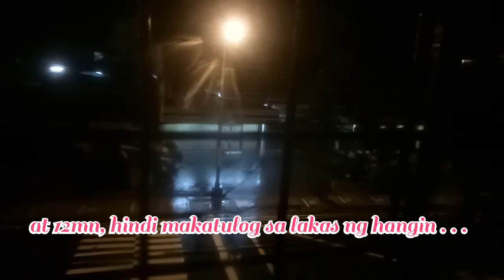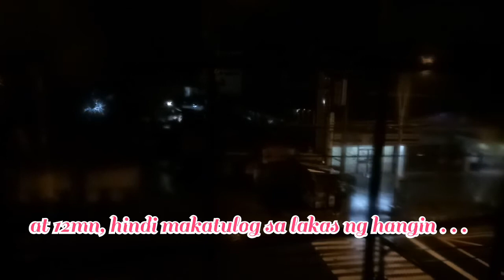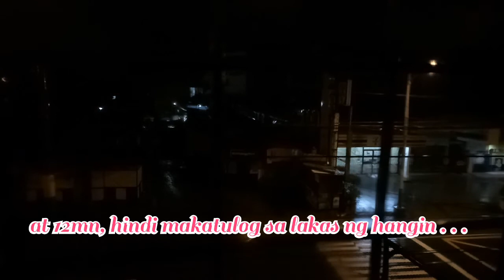BAGSIK NI TYPHOON ULYSSES l Pio Abardo TV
November 12, 2020 at around 12mn, hindi ako makatulog sa lakas ng hangin, halos sumisipol ito, dala ng Bagyong Ulysses . . .